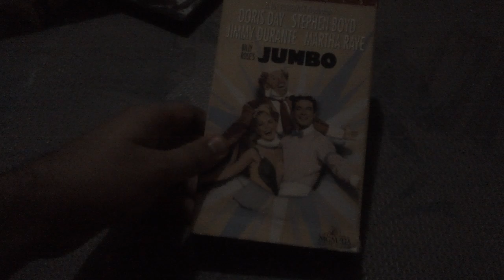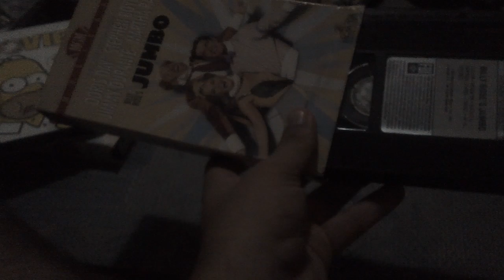Films I Watched Today For 10/8/2024